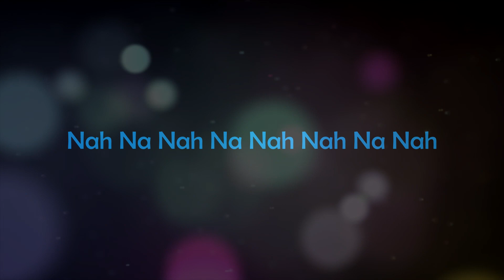Nahna Na Nah (Lyric Video) | Yuvan Shankar Raja | Vaali | Devan Ekambaram | Karthi, Hansika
Nahna Na Nah (Bay of Bengal)
Movie    -    Biriyani
Singers -    Devan Ekambaram, Yuvan Shankar Raja
Lyrics    -    Vaali, Yuvan Shankar Raja